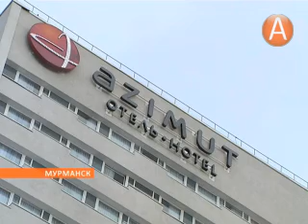«Мурманская осень» под «Арктикой» ждёт гостей